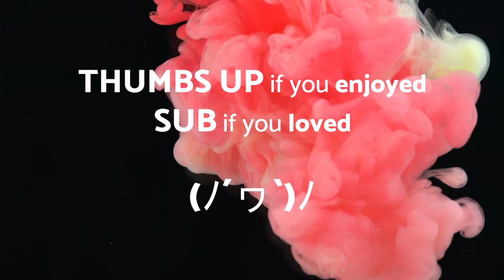No Copyright Music - Summer Love - Pop - Royalty free music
No Copyright Music Original - Summer Love - Pop